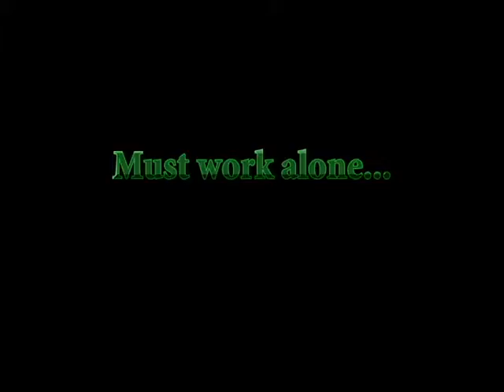Green Arrow: The Ninth Circle Game Trailer